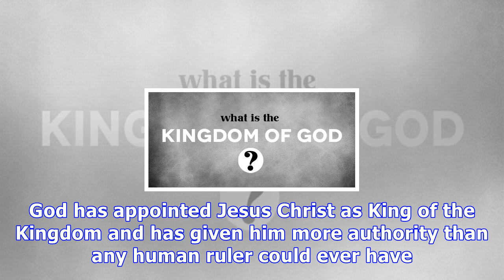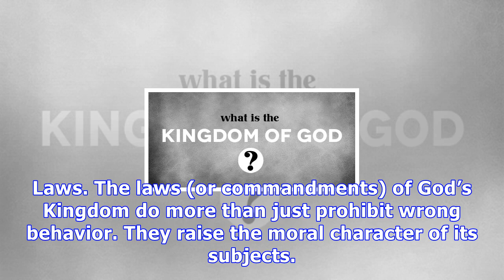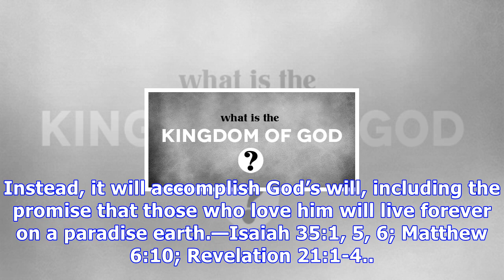What is the kingdom of god?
The Bible’s answer God’s Kingdom is a real government established by Jehovah God. “The kingdom of God” is also called “the kingdom of heaven” in the Bible, since it rules from heaven. (Mark 1:14, 15; ...